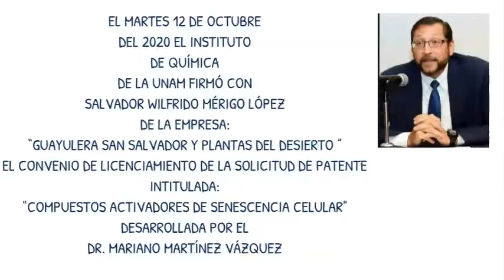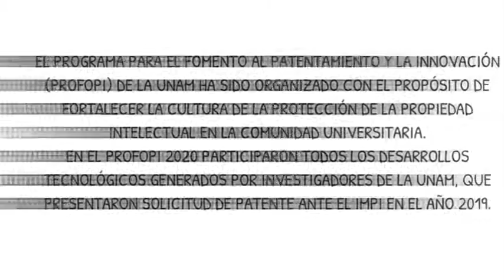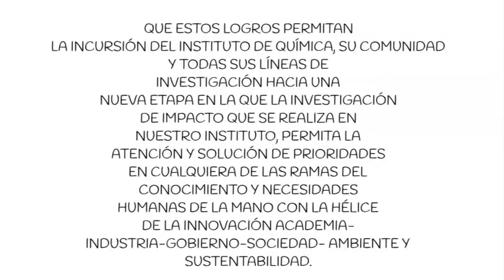DR. MARIANO MARTÍNEZ VÁZQUEZ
GANADOR DEL SEGUNDO LUGAR DE PROFOPI PROYECTOS 2019